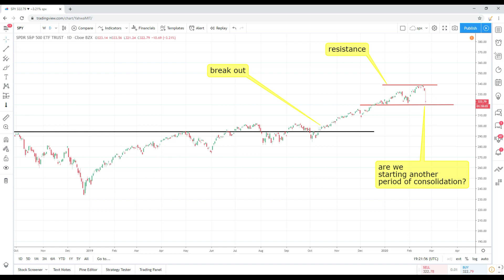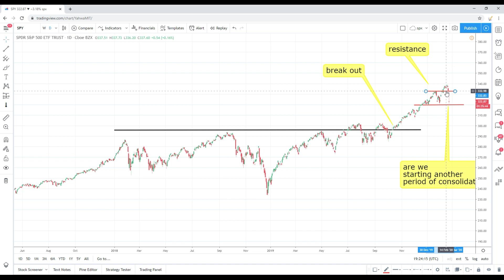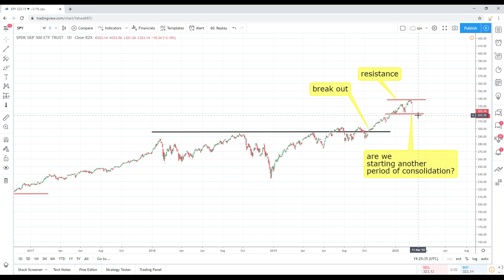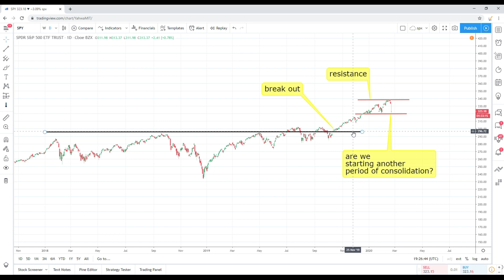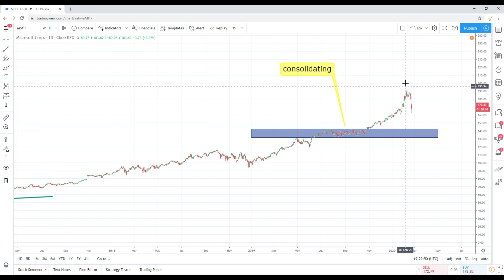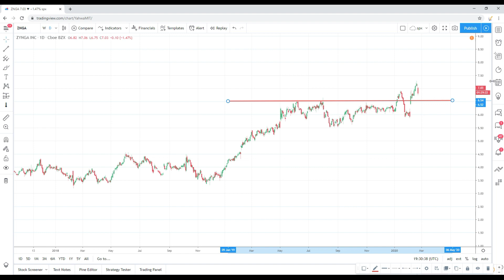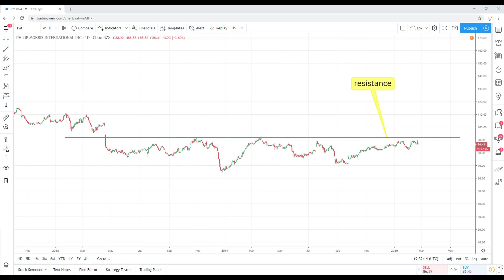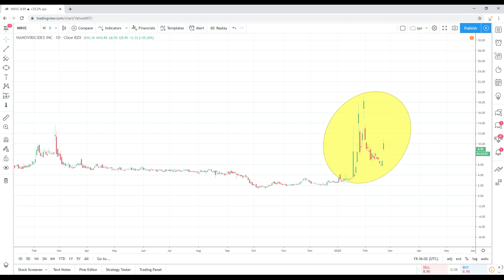Swing Trading and Technical Analysis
Get 2 Free Stocks on WeBull when you deposit $100 (Valued up to $1400)-WEBULL INVITE CODE BELOW

In this video I discuss my thoughts on the following stocks:

Technical Analysis SPDR S&P 500 ETF Trust (SPY)
00:11-5:35

Technical Analysis iShares Russell 2000 ETF (IWM)
5:35-7:10

Technical Analysis Microsoft Corporation (MSFT)
Zynga Inc. (ZNGA)
Philip Morris International Inc. (PM)
7:10-9:33

Technical Analysis NanoViricides, Inc. (NNVC)
9:33

VALUE?
SUGGESTIONS?
example of topics we discuss within our trading community: Technical Analysis, Best Brokers to use (TD Ameritrade, Robinhood), Chart Patterns, Support and Resistance levels, How to calculate risk/reward, How to calculate stop-loss levels, Swing Trading or Day Trading Strategies, Risk Management, Bull Flags,
Bear Flags, etc.